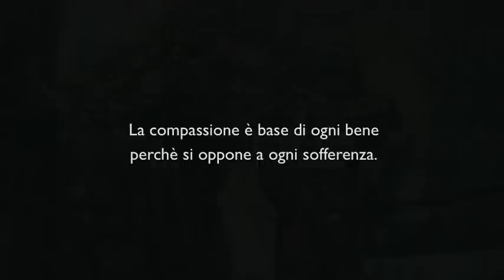We need compassion - Lama Gangchen Rinpoche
Abbiamo bisogno di compassione. Perché sta succedendo una cosa spaventosa, e cioè che i "valori" pre-cristiani della magnificenza e del potere vengono nuovamente imposti sui valori che una volta erano solo paccottiglia femminile: altruismo e mitezza, prerogativa, in Oriente, solo dei monaci, e che  in Occidente solo il cristianesimo aveva sdoganato.
Ma niente, NIENTE, è più pericoloso e triste di questo; niente più drammatico delle sue conseguenze.
Perciò io credo, fermamente, che dovremmo fermarci a riflettere sulla compassione, e amarla: senza paura di soffrirne; e riscoprirne l'immenso valore.

Come ha messo in evidenza la ricerca sui neuroni-specchio, l'autismo in epoca contemporanea è in rapida crescita anche perché collegato a un modello culturale che non favorisce l'empatia. Sui neuroni specchio:

Nemmeno i supereroi per i bambini sono più positivi: ve ne eravate accorti? Sui supereroi:

Kindness gives to another. Compassion knows no other.
Compassion (from Latin: "co-suffering") is a virtue —one in which the emotional capacities of empathy and sympathy (for the suffering of others) are regarded as a part of love itself, and a cornerstone of greater social interconnectedness and humanism —foundational to the highest principles in philosophy, society, and personhood.

Neuroscience
In a recent small fMRI experiment, Mary Helen Immordino-Yang and colleagues at the Brain and Creativity Institute studied strong feelings of compassion for both social pain in others, and physical pain in others. Both feelings involved an expected change in activity in the anterior insula, anterior cingulate, hypothalamus, and midbrain, but they also found a previously undescribed pattern of cortical activity on the posterior medial surface of each brain hemisphere, a region involved in the default mode of brain function, and implicated in self-related processes. Compassion for social pain in others was associated with strong activation in the interoceptive, inferior/posterior portion of this region, while compassion for physical pain in others involved heightened activity in the exteroceptive, superior/anterior portion. (Compassion for social pain also activated this superior/anterior section, but to a lesser extent.)
Activity in the anterior insula related to compassion for social pain peaked later and endured longer than that associated with compassion for physical pain.

Cristianiy
True Christian compassion, say the Gospels, should extend to all, even to the extent of loving one's enemies.

Hinduism
In the various Hindu traditions, compassion is called DAYA, and, along with charity and self-control, is one of the three central virtues.

Buddhism
Compassion is that which makes the heart of the good move at the pain of others. It crushes and destroys the pain of others; thus, it is called compassion. It is called compassion because it shelters and embraces the distressed. - The Buddha.

Jainism
Compassion for all life, human and non-human, is central to the Jain tradition.

Judaism
 In the Jewish tradition, God is the Compassionate and is invoked as the Father of Compassion: hence Rahmana or Compassionate becomes the usual designation for His revealed word. Kabbalah, the Jewish mystical tradition, is particularly clear about this.

Islam
one of the sayings of the Prophet informs the faithful that "God is more loving and kinder than a mother to her dear child". Foremost among God's attributes are mercy and compassion or, in the canonical language of Arabic, Rahman and Rahim.